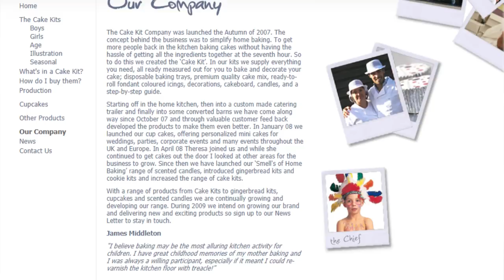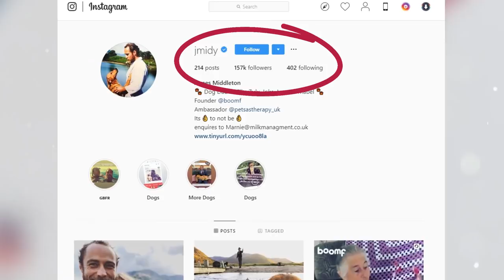A Razão para JAMES MIDDLETON, irmão de KATE se Esconder da MÍDIA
Ou melhor, Hello Beautiful People. Porque muitas coisas estão acontecendo no seio da Família Real não é mesmo? Já falamos da viagem de Harry, Mehgan e Archie à África, do Noivado da Princesa Beatrice, e nesse vídeo, falaremos do noivado do irmão caçula de Kate Middleton que inclusive passou por muitos problemas… viu tadinho Mas, será que os membros da realeza vão nesse casório?

Quando Kate Middleton se casou com o Príncipe William, a família dela começou a ficar famosa, primeiro foi a irmã, a Pippa Middleton e agora é o irmão mais novo, James Middleton. Jaiminho é o caçula e nasceu em abril de 1987. Ele interrompeu seus estudos na Universidade de Edimburgo em 2006 quando criou seu próprio negócio. Ele mesmo admitiu que não queria ser conhecido apenas como o irmão da Kate Middleton e por isso decidiu sair um pouco da vida da realeza e tocar seu barco sozinho.

Ele fundou uma confeitaria, onde vendia bolos e utensílios de confeitaria. O negócio fez tanto sucesso na época que até ganhou prêmios importantes no ramo da confeitaria. Porém em 2015, a empresa flopou e ele encerrou as atividades.

Depois disso, ele criou outra empresa, a Boomf, que produz  marshmallows personalizados com a própria foto ou ilustração do cliente! Mas, como a empresa sofreu grandes perdas econômicas, James teve que vender uma parte das ações para seu cunhado, o marido de Pippa. A coisa ficou tão ruim, que Jaiminho não conseguiu se concentrar nos negócios, ao ponto de ter um colapso nervoso que levou à depressão.

Nessa entrevista ao Daily Mail, ele deixou bem claro que, apesar de ter uma vida privilegiada e feliz, a depressão faz distinção de nome nem endereço.